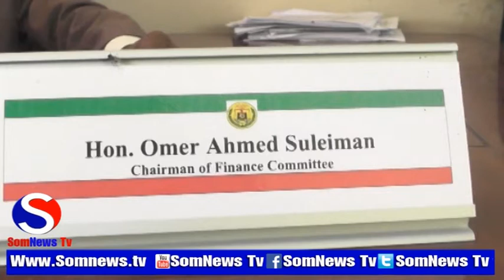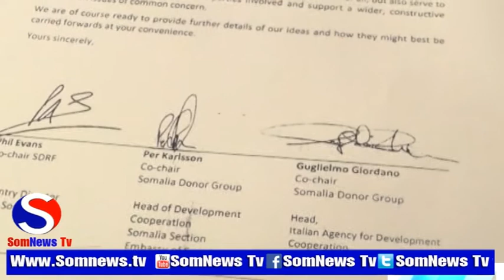Degdeg Qaadhaan Bixiyeyaasha Caalamiga Ah oo Ku Gacan Saydhay Somaliya